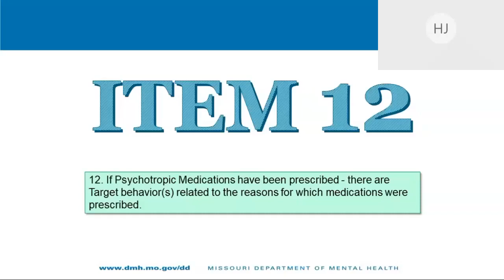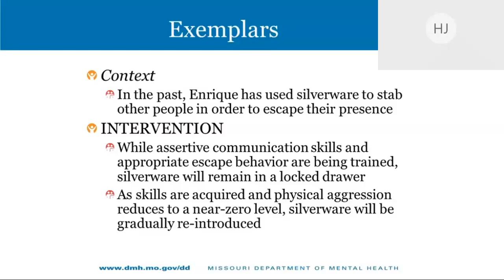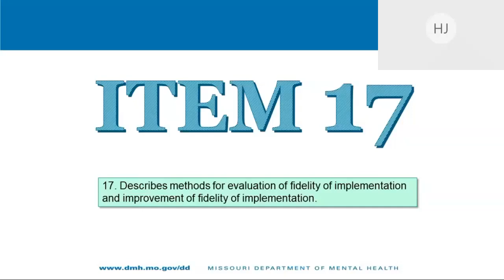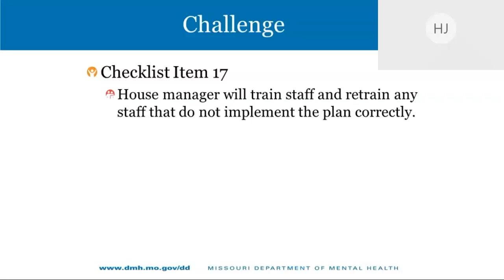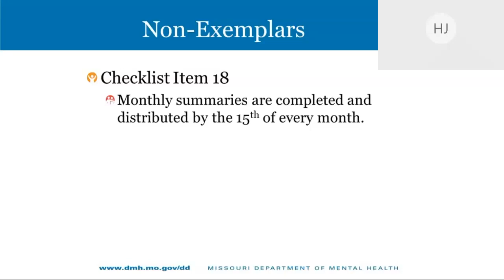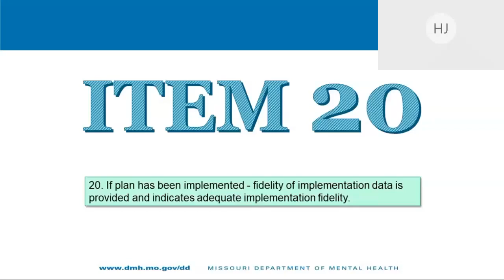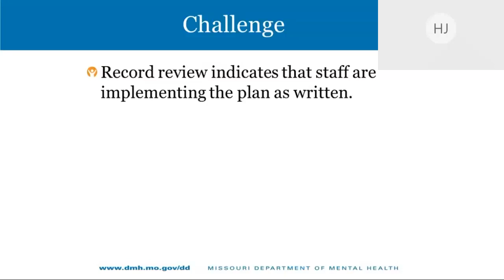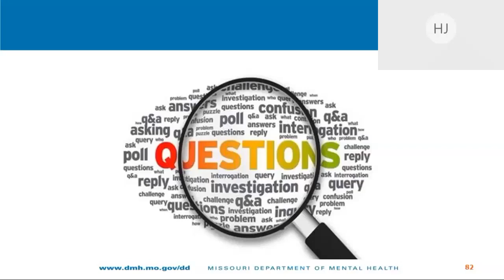Regional Behavior Support Review Committee New Team Member Training, Part 4